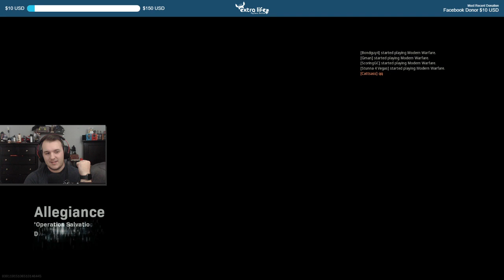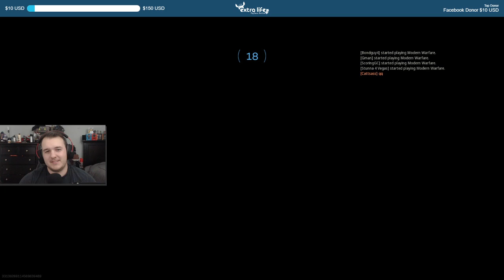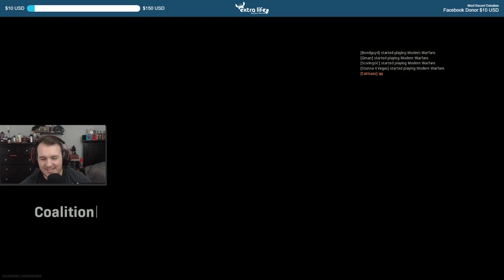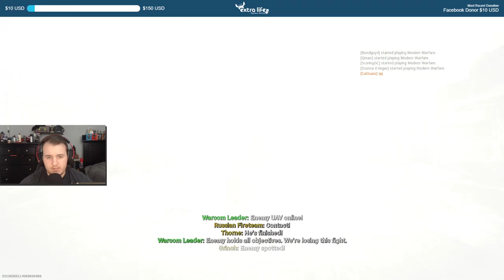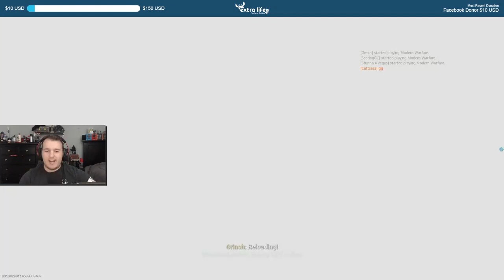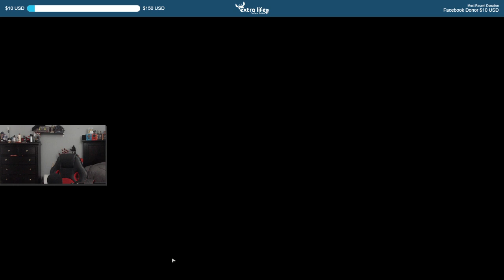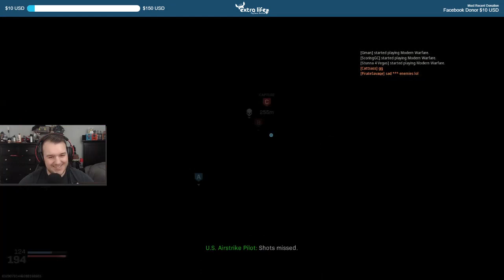Let's Play Call of Duty: Modern Warfare - Episode 13